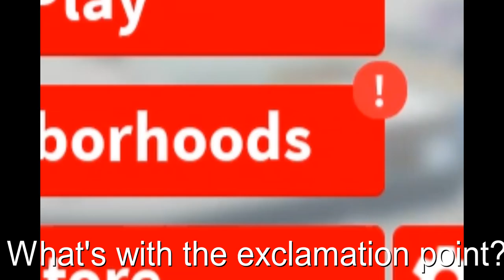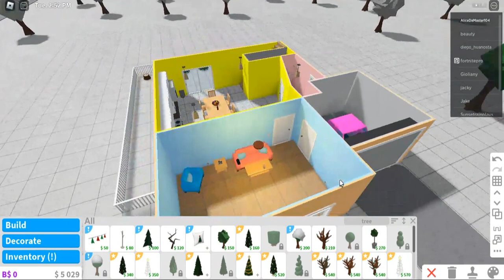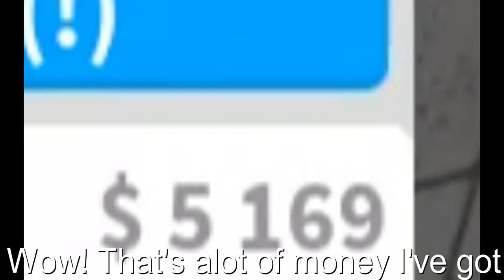Roblox Bloxburg Christmas Edition!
This is Bloxburg but with a blanket of snow. You can make $280 out of snowmen by deleting them on build mode! Make yourself rich! 🤑